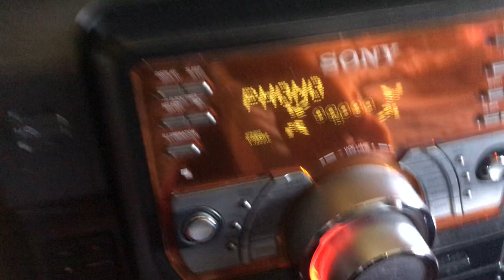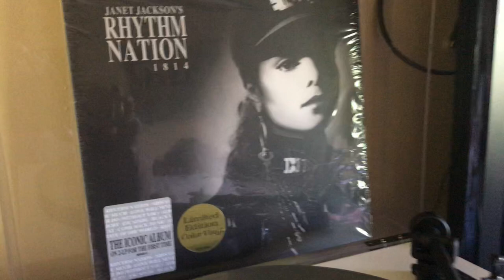JANET JACKSON | RHYTM NATION 1814 VINYL RECORD